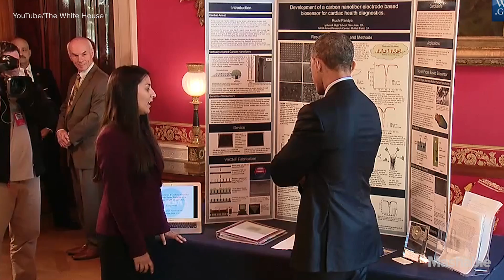These young science fair exhibitors will put your achievements to shame | Mashable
The fifth annual White House Science Fair took place Monday, with the nation's top aspiring scientists showing their short life's work to President Obama himself.

In the part inspirational, part depressing video above you'll see firsthand how much these young people, most of whom are not yet in college, have already accomplished. There's Sahil Doshi, a 14-year-old, who created a battery that is powered by carbon-dioxide, the main gas driving manmade climate change. The battery, called "PolluCell" turns carbon dioxide and waste materials into electricity. This achievement earned him $25,000 at the 2014 Discover Education 3M Young Scientist Challenge.

In an interview with Mashable late last week, before the Science Fair, Doshi said he decided to think big while also making something small. “I decided to take on two big projects, which are climate change and energy access in developing countries,” he said, adding that he will use the prize money for his future education.

Other teams that exhibited at the White House included one that invented a wave energy system that generates electricity using the bobbing motion of a lakefront dock, and a 14-year-old working on improving password protection methods.